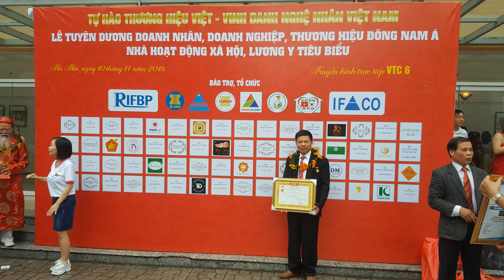Đồ Gỗ Hiền Lanh chi 2 Tỷ làm Bộ Bàn Ghế " Khổng Lồ" Gỗ Hương Vân Xưa cột 20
Đồ Gỗ Hiền Lanh chi 2 Tỷ làm Bộ Bàn Ghế " Khổng Lồ" Gỗ Hương Vân cột 20

1000 sản phẩm Đồ Gỗ Mỹ Nghệ Trên Youtube: Đồ Gỗ Hiền Lanh  -